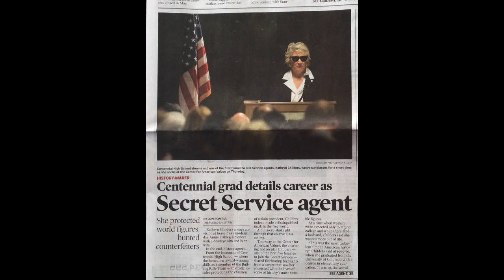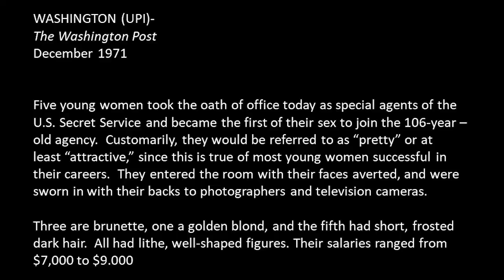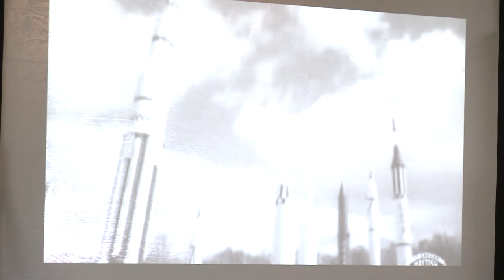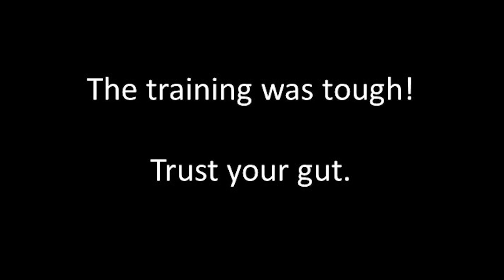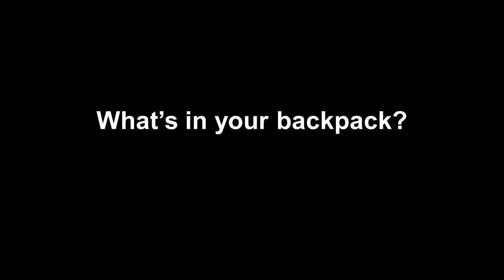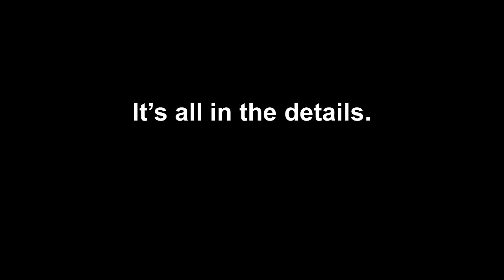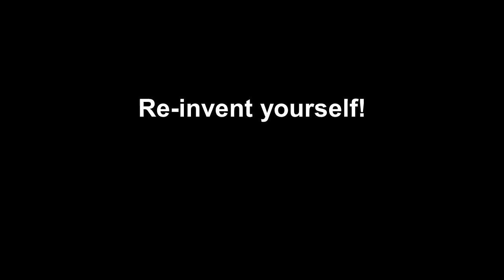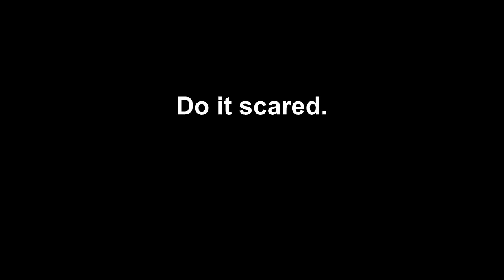TWU Paup Lecture Series - Sept. 19, 2019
The TWU Nancy P. and Thaddeus E. Paup Lecture Series inaugural event featuring Kathryn Childers, one of the first female U.S. Secret Service agents.